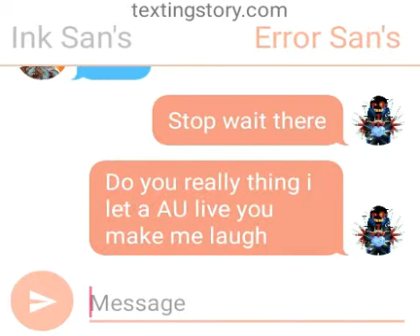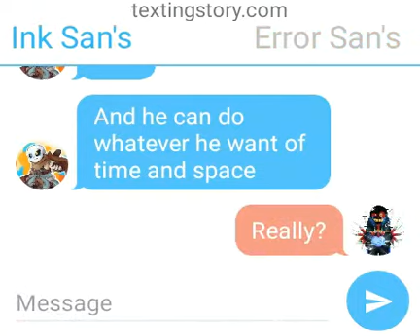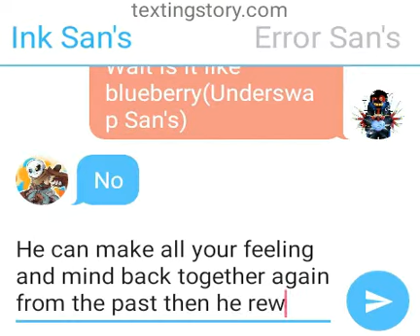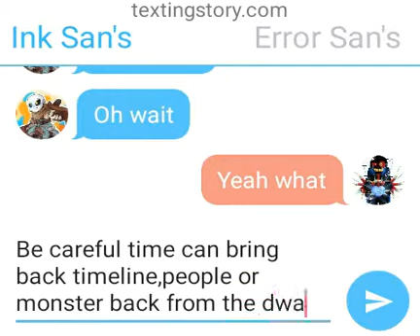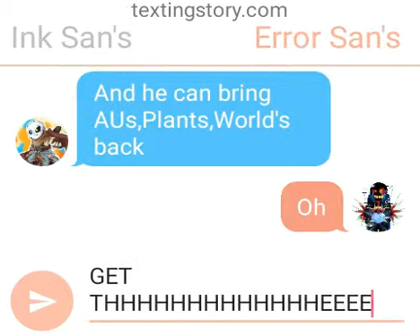Multiverse part 11 Ink and Error talk about Time.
Multiverse have i don't really know but it will continue until it's ends
Spoiled Hahahahaha lol.